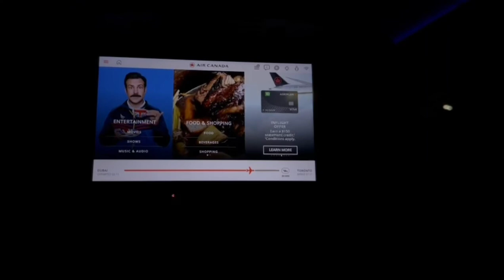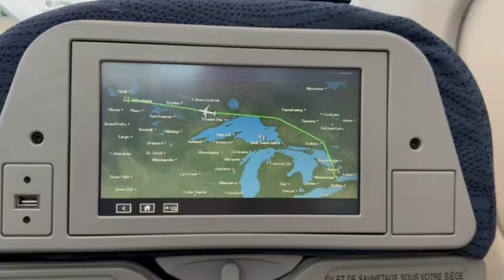Dua Badr - Destination BU